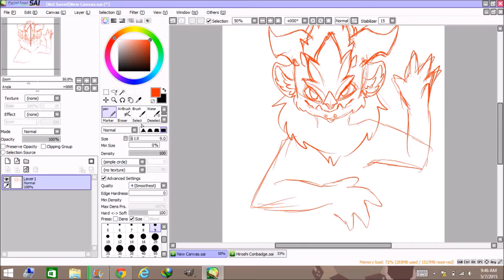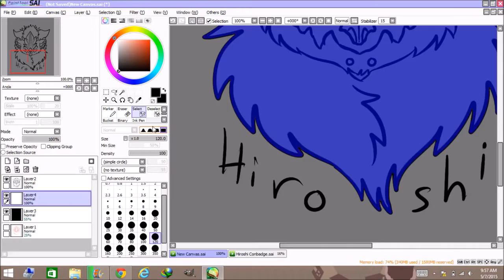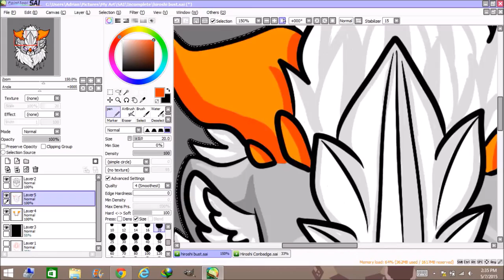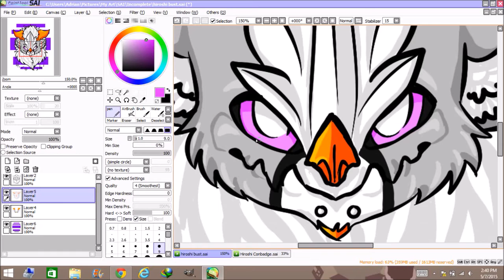Hiroshi Bust Sped Up Drawing Process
The music does not belong to me, and I am using it for nonprofit, entertainment purposes. :3

Hiroshi and the art belong to me! :D This took me about an hour.